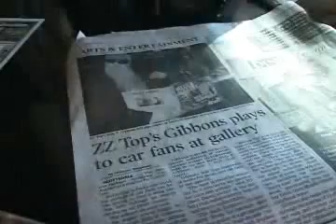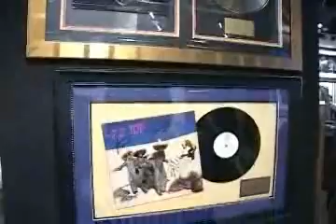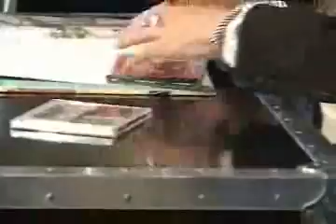Billy Gibbons at ROCK STAR gallery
Billy Gibbons Book Signing.

ROCK STAR gallery
15220 N. Scottsdale Rd.